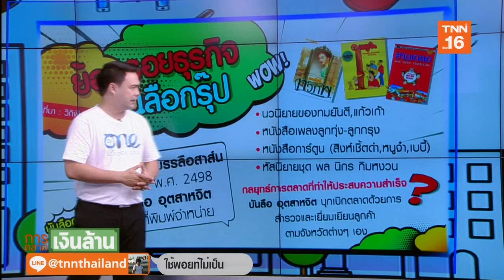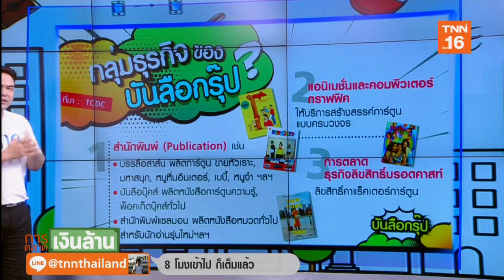“ ขายหัวเราะ” เปิดเคล็ดลับอยู่รอดในยุคดิจิทัล l การตลาดเงินล้าน l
“ ขายหัวเราะ” เปิดเคล็ดลับอยู่รอดในยุคดิจิทัล l การตลาดเงินล้าน